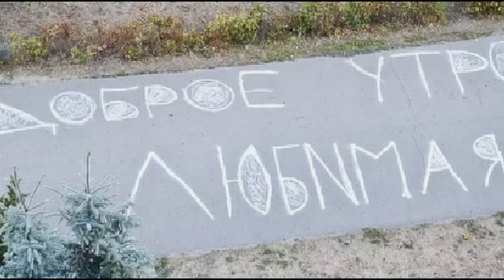С добрым утром любимая Музыкальная открытка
Песни Олега Митяева, видеооткрытка , Олег Митяев, с добрым утром любимая, музыкальная открытка, поздравление с добрым утром, с Добрым утром, поздравляю с добрым утром